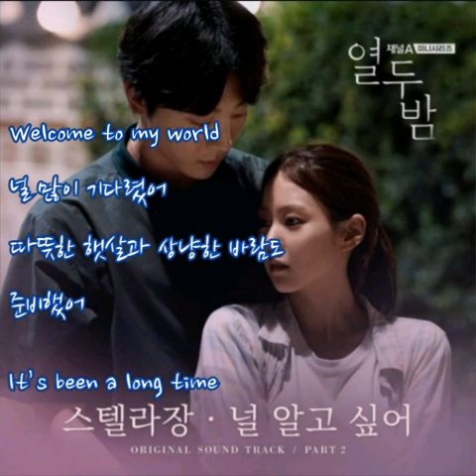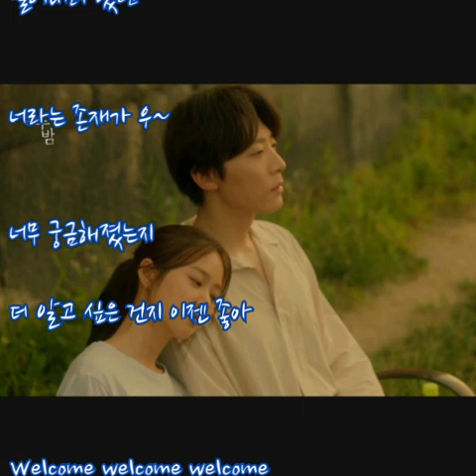스텔라 장(Stella Jang) ➿ 널 알고 싶어 (가사) 열두밤OST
스텔라장 ➿ 널 알고 싶어

널 많이 기다렸어
따뜻한 햇살과 상냥한 바람도
준비했어

얼마나 오래 됐을까
깊어져 가는 밤 새벽의 고요함
모두 지웠어

나를 흔드는 불안함과
이유를 알 수 없는 초조함에
밀어내려 했던 너라는 존재가 우~
너무 궁금해졌는지
더 알고 싶은 건지 이젠 좋아
Welcome welcome welcome
to my world

오랜만이야
심장의 고동소리
요란하지 않게 가볍지도 않게
뛰고 있어

왜 이렇게 늦었냐고
지금껏 뭘 했냐고 투정해도
넌 그냥 웃겠지 어린 아이처럼 우~
모두 사라진다 해도
다 꿈이라고 해도 이젠 좋아
Welcome welcome welcome
to my world

Welcome welcome welcome
to my world